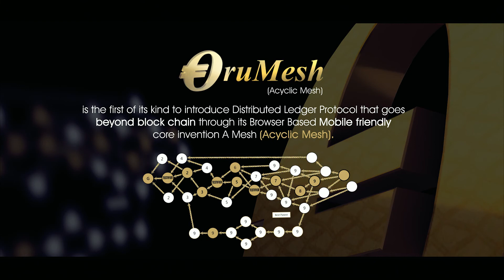OruMesh 1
By Nextpedia Advert